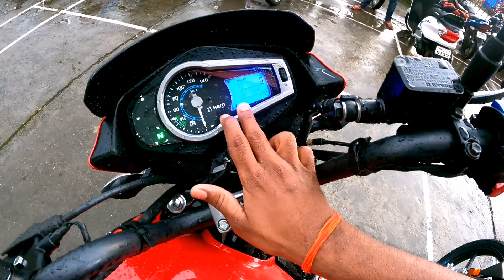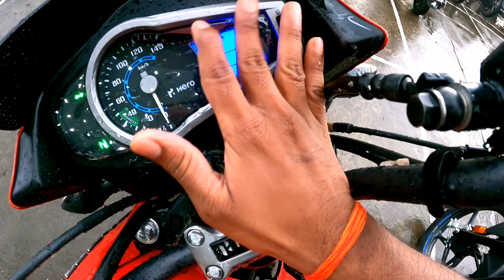2022 Hero Glamour Xtec 🆚 Hero Glamour Standard Canvas || Yaha Galti Mt Krna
@kumar sangam vlogs

2022 Hero Glamour Xtec 🆚 Hero Glamour Standard Comparision || Yaha Galti Mt Krna

Today in this video we give full detailed comparision. Of hero glamour Xtec Model vs hero glamour standard canvas model in depth

Showroom details :-

 Old hazaribagh Road
Near Kokar Chowk ranchi jharkhand